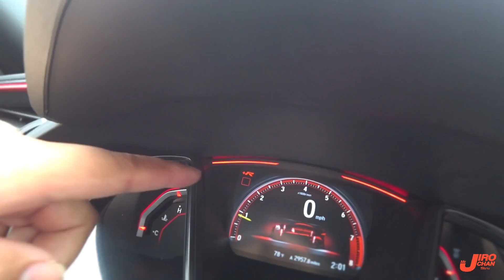EP 107.รีวิว Civic Type R ขับทางไกลจนเกือบหลง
ขอขอบคุณท่านเจ้าของรถเป็นอย่างมากครับ ที่ไว้ใจผมและให้กุญแจรถ Type R คันนี้มาขับรีวิวรอบที่ 2 จนถ่ายเสร็จ

-ทาง IG : jiro_chan_16